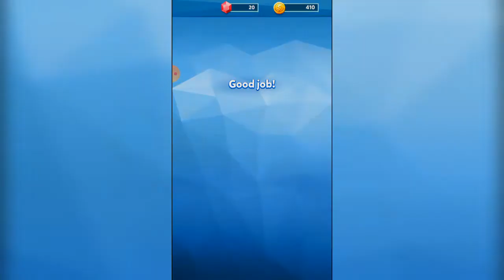Golf Battle by Moin Shaik : gameplay livegaming golfbattle moinshaik : V7